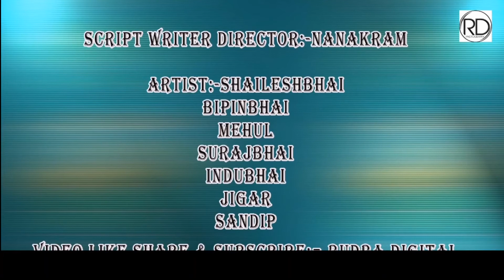Respect our Natational flag Acting motivational Speech by Indravadan parmar Indubhai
Shri uttar buniyadi vidhyalay Demali Ta Shahera Dis Panchmahal gujarat india assistant teacher, president of Lions Club Godhra Panchmahal gujarat
Best teacher of a Panchmahal district... Best teacher award given by collector of Panchmahal and district education officer Panchmahal government of Gujarat,. Department of Education Gandhinagar
5-9-2019